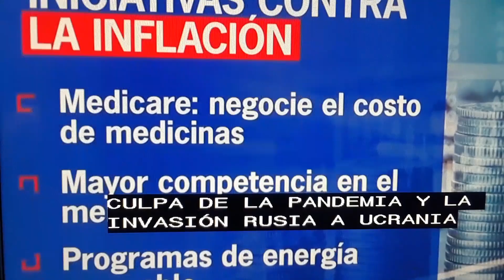Biden presenta medidas contra la inflacion.